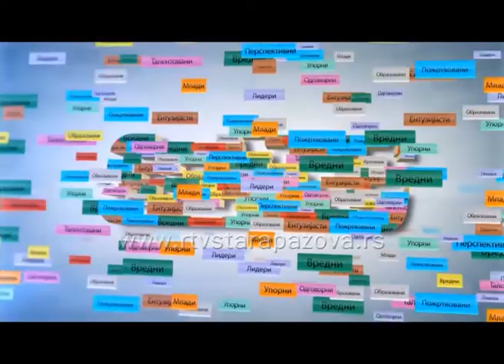Oni su najbolji Branka Galečić